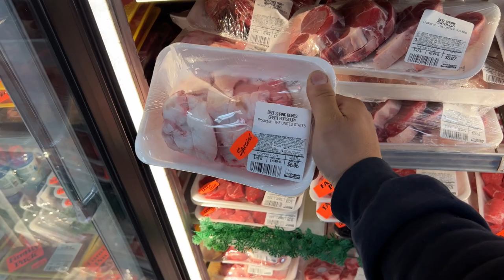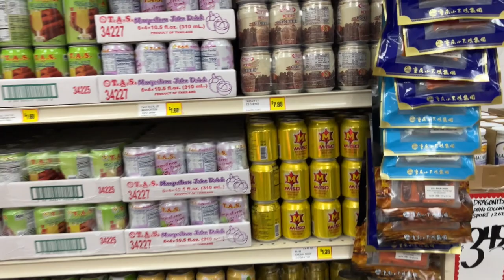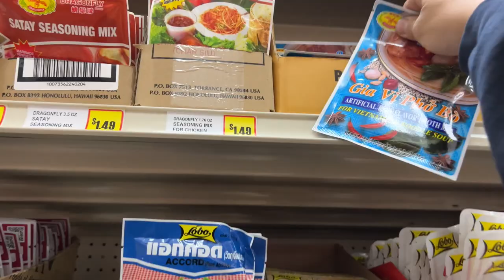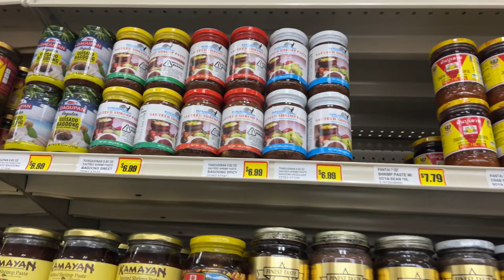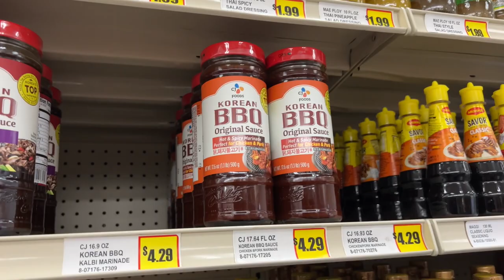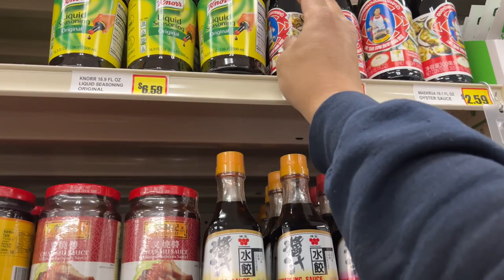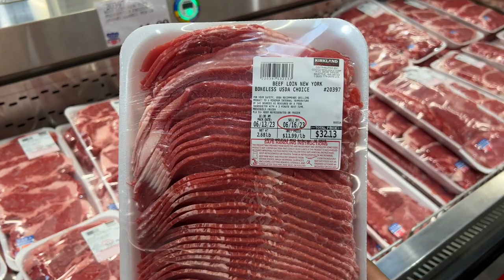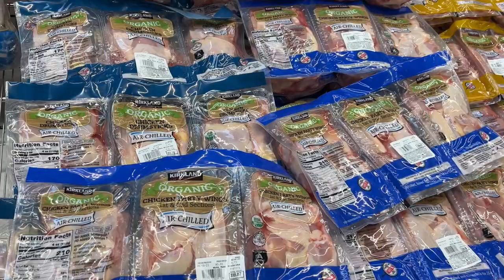GROCERY SHOPPING IN ANCHORAGE | THIS IS WHAT $400 GETS YOU